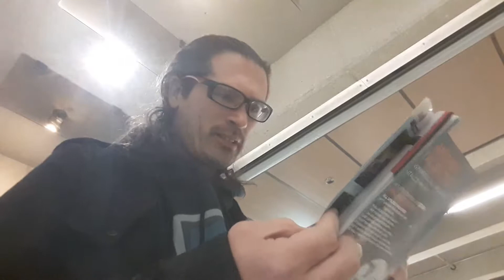DECEMBEARD | DAY 8 | 111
Decembeard awareness for Colorectal (bowel) Cancer